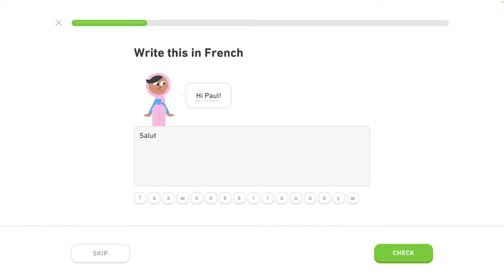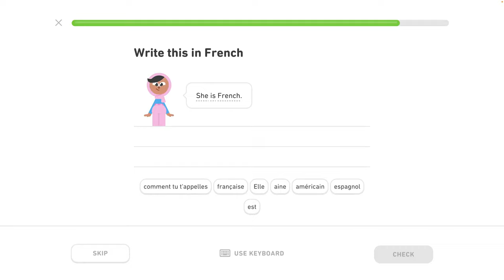🇫🇷 Celok 2- Osobný tréning - 3/4 - Francúzsky s Yetim